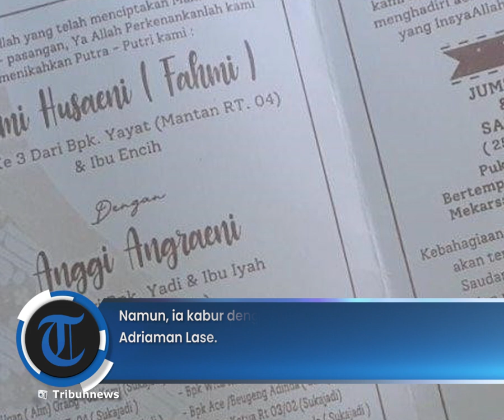'Tidak Cinta' Pengakuan Anggi Pengantin Bogor Yang Kabur Dengan Mantan Pacar usai Menikah Sehari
Anggi Anggraeni saat ini sudah berada di rumah orangtuanya di Rancabungur, Kabupaten Bogor usai sempat dinyatakan hilang.